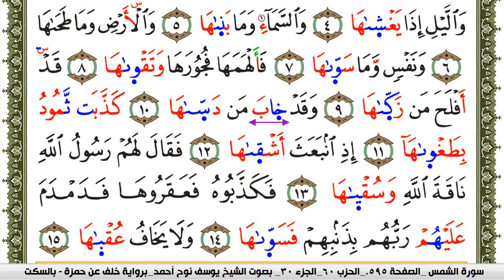سورة الشمس مكتوبة يوسف نوح احمد برواية خلف عن حمزة بالسكت العام